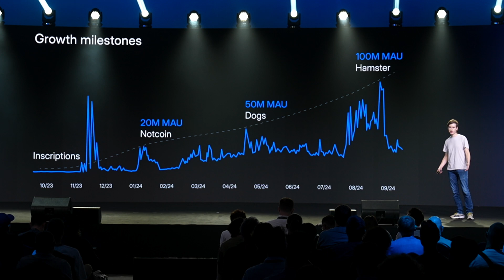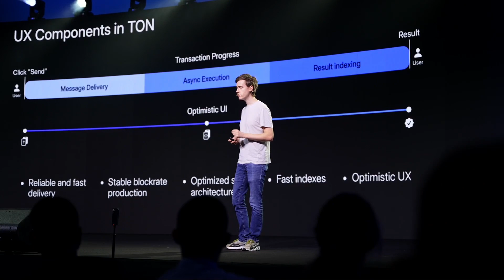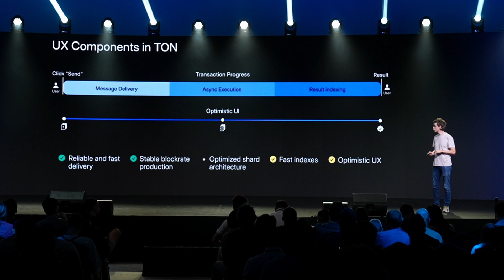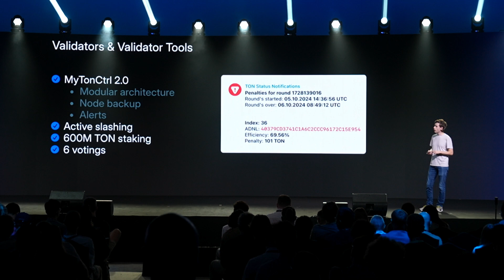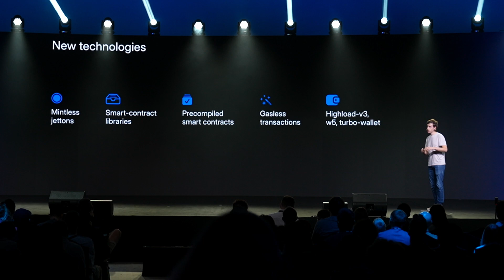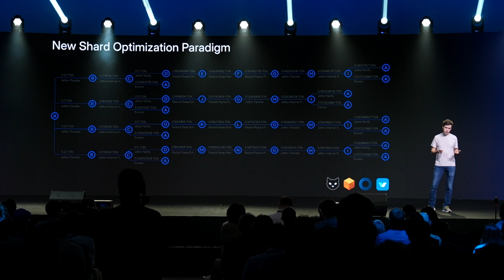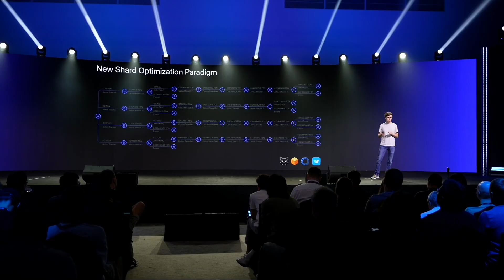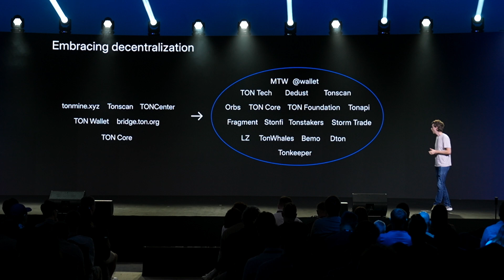TON Core: Challenges on the Road to 500M Users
Kiril Emelyanenko of TON Core guides us through the challenges TON faced over the last year to provide the infrastructure necessary to handle mass adoption. He also highlights some of the most crucial elements needed to ensure the smooth operation of the chain. These include: reliable and fast deliveries, stable block production, optimized shard architecture, fast indexes, and an optimistic UX. Learn more about the technological stack underpinning TON by watching the whole video.